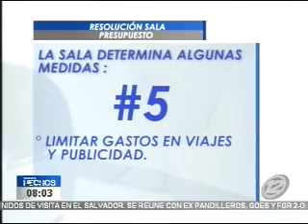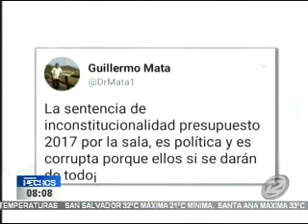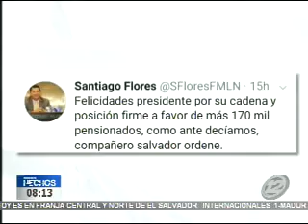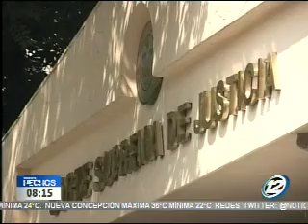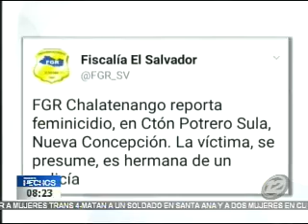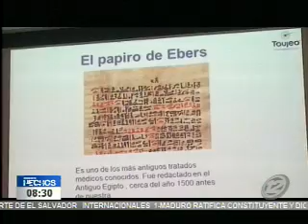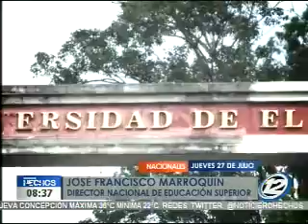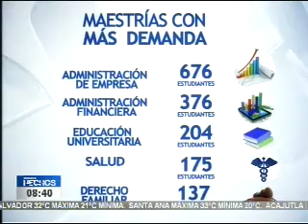Noticiero Hechos Estelar: Programa del 27de julio del 2017